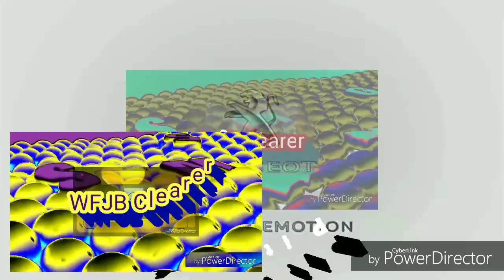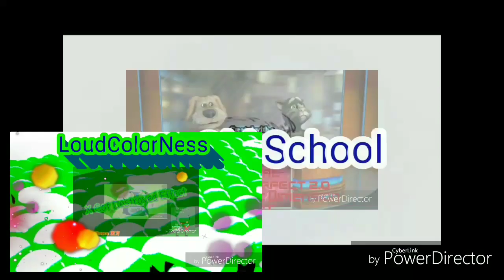(REUPLOAD!) Peugeot Logo Super Effects! VS Talking News! (LOOKS IN THE DESCRIPTION!)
List Of Effects In Comments Video!
Reupload For Dunas Hotel!